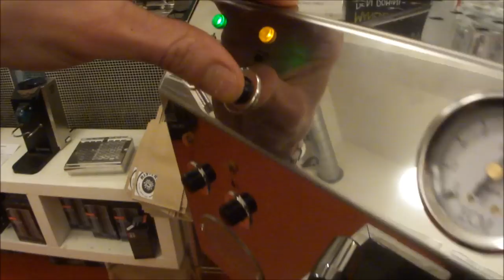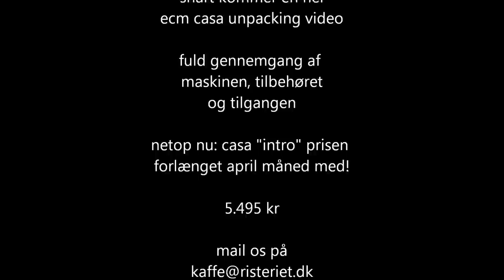ECM MANUFACTURE CASA (trailer)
En lille smagsprøve på en kommende "unpacking" video om ECM MANUFACTURE CASA ESPRESSO MASKINEN som forhandles i Risteriet. Barista Rasmus skyder et espresso shot, steamer noget mælk og hælder det sammen .. på den lille maskine med den store kraft til den ivrige hjemme-barista!